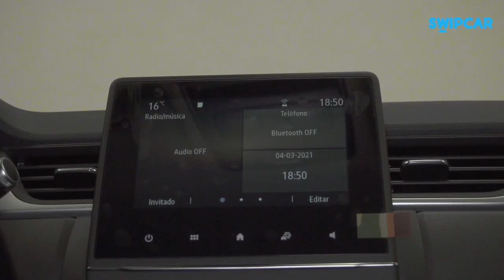RENAULT CAPTUR | Review en Español | Swipcar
Os presentamos la review del Renault Captur, si quieres consultar información sobre precios y/o todo lo que incluye la cuota mensual de este vehículo entra

¡Pásate al renting!

Entre sus características más relevantes os destacamos:
➡️Cuadro de instrumentos digital TFT en color de 4.2"
➡️Pantalla táctil de 7" Easy Link
➡️Reconocimiento de señales de tráfico
➡️Regulador y limitador de velocidad
➡️Mandos multifunción en volante

Si quieres saber más entra y consulta toda la información acerca del diseño, equipamiento, tecnología, infoentretenimiento, funciones de asistente a la conducción y sensaciones al volante.

Si te interesan las mejores cuotas de renting sin entrada y con todo incluido de la marca RENAULT entra

Reafirma todos los códigos del SUV y se desmarca al primer vistazo:
Características y diseño del exterior: 00:40
Diseño y equipamiento interior: 1:45
Volante y conectividad: 2:10
Plazas traseras y maletero: 2:48

En Swipcar​​​ tienes tu coche de renting con TODOINCLUIDO​​​
✅El seguro a todo riesgo: Para ti y todos que quieran conducir el vehículo, sin temor a tener ningún percance ni accidente
✅Mantenimiento completo: Siempre en un taller oficial de la marca o en un taller homologado,  además  ITV, también esta incluida
✅Asistencia en carretera 24h: Asistencia los 365 días del año, estés donde estés
✅Impuestos de matriculación y de circulación: Despreocúpate del todo el papeleo, matriculaciones, gastos y gestiones
✅Sin entrada: No tendrás que desembolsar ningún pago inicial ni cuota final